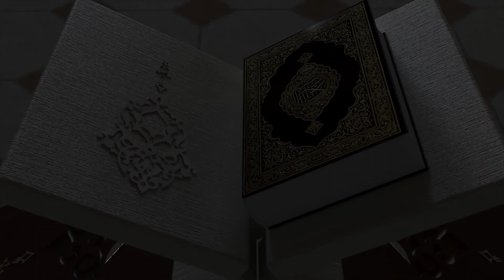AQIIDATUL-MUSLIMIIN || USTAAZ ABDUL-HAY SHEYKH UMER || KUTAA 27 FFAA